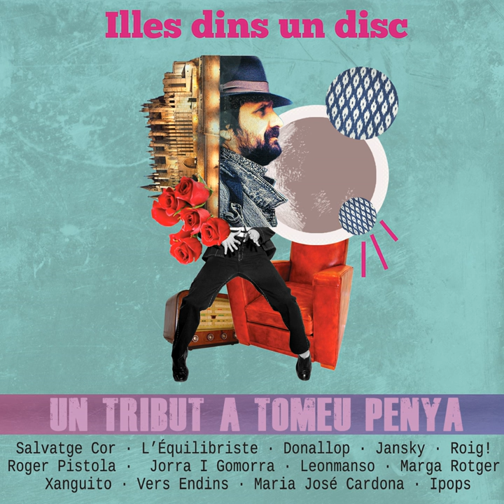Lluna de Formentera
Lluna de Formentera · Maria José Cardona

Illes Dins un Disc - Un Tribut a Tomeu Penya